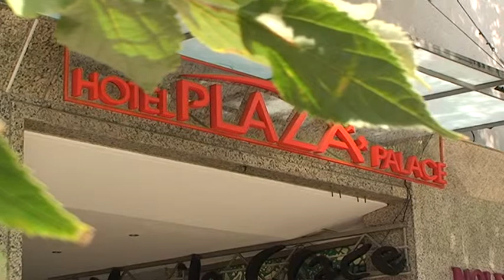PLAZA PALACE HOTEL - Varna, Bulgaria.2013